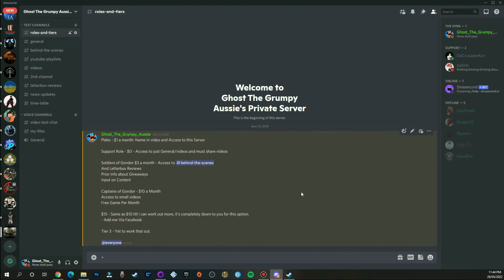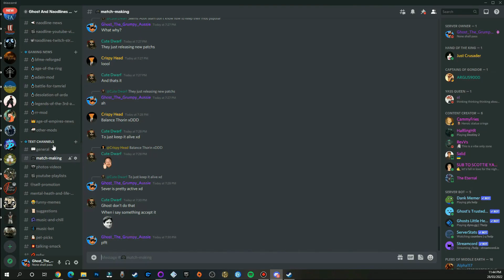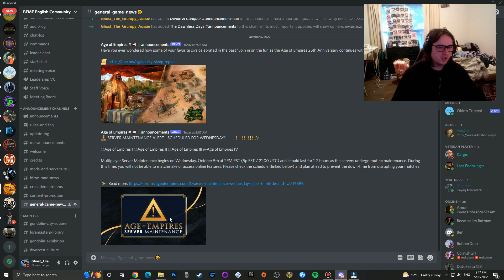Edain Mod 4.6 - Multiplayer PVE - Naodline Carries!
My My first play of Edain 4.6 Multiplayer  PVE Via Naodline (2v2 Bs Hard/Brutal)
for watching, I hope you had as much fun as i did.

- Brianne
- Dyastro
- Nadoline
- Black Dragon

Support List
- Crusader
- Milky tit
- Liz

Channel links:
Social Media Accounts & Other links

Letterbox Reviews
- Henry Portrait of a Serial Killer

Playlists Links
Download Links & other Links
- Edain 4.6 Download